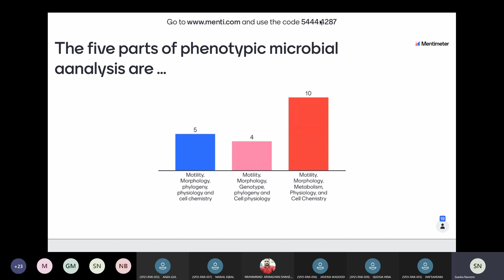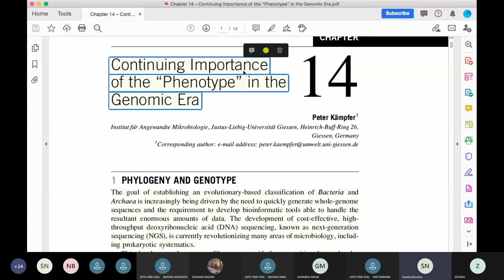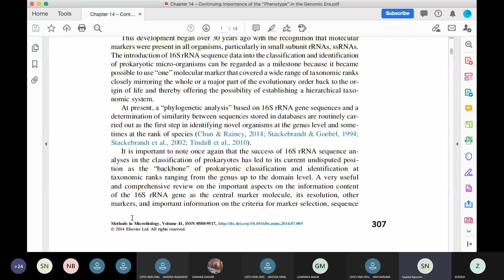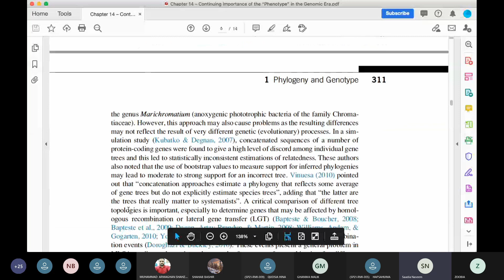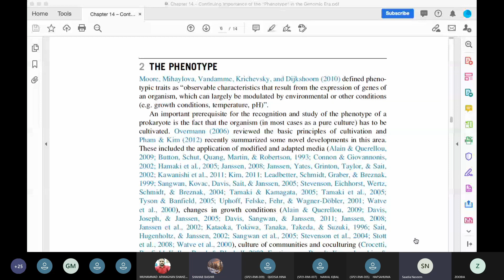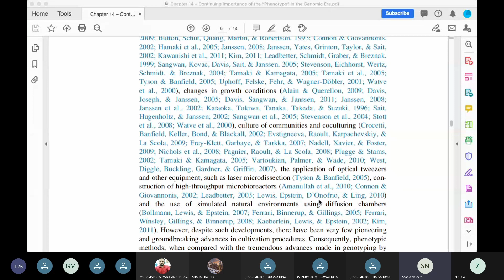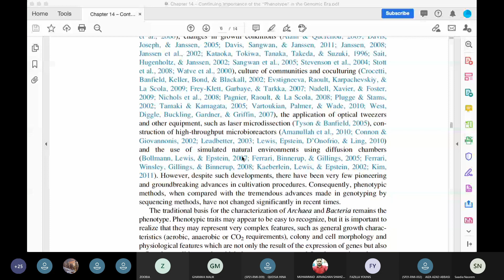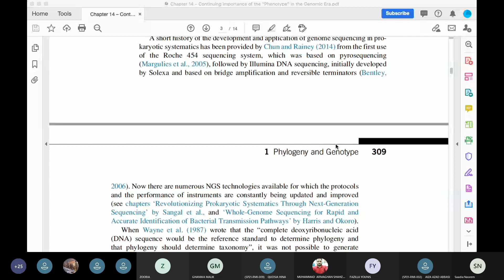The 5 parts of phenotypic microbial analysis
Lecture 2, Molecular Methods for Systematic and Applied Microbiology by Dr. Sadia Naseem , CUI , Bio-Sciences.